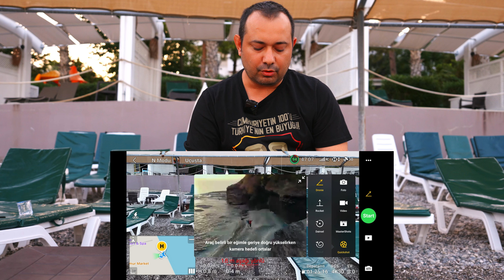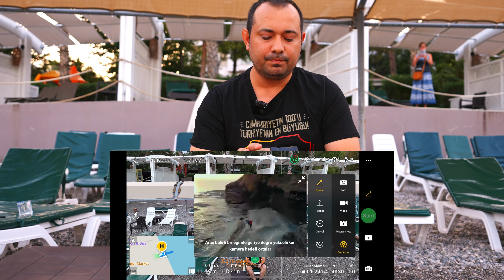DJI MAVIC AIR 3 ve DİĞER DRONELARIN UÇUŞ MODLARI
Herkese merhaba. Bu videomuzda DJI'ın Air serisinin yeni üyesi Air 3 'ün otopilot modlarını yani quick shot ve master shot modlarını mercek altına alıyoruz. Ayrıca Mavic Air 3 'ün 1X ve 3X geniş ve cinematik çekim modlarını test ediyor, sizlere gösteriyoruz. Kısa da olsa fotoğraf performansını sizlerle paylaşıyoruz.

00.00 Intro
00.08 Quick Shot Modları Nelerdir?
01.20 Dronie Modu
02.10 Air 3 - 1X ve 3X Zoom Özelliği
04.30 Quick Shot - Circle Modu
05.38 Master Shot
08.50 Mavic Air 3 - 48 MP Fotoğraf Çekimi
09.36 Genel Görüntü ve Kapanış